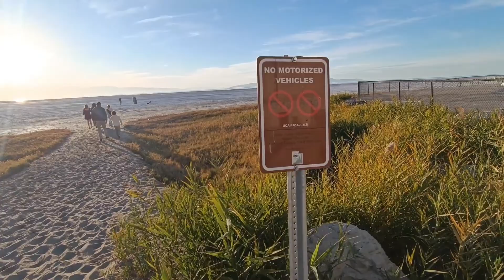SALT LAKE - USA Utah - Der große Salzsee in Utah - Salt Lake City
SALT LAKE - USA Utah - Der Salzsee in Utah - Salt Lake City
Great Salt Lake - Der Große Salzsee - Es ist ein sehr großer Salzwassersee in Utah, neben der gleichnamigen Stadt, Salt Lake City. Ein Spaziergang am großen Salzsee, bei einem wunderschönen Sonnenuntergang.
Wer mal in Salt Lake City ist, sollte auch mal am großen Salzsee vorbeischauen. Gerade in den Abendstunden bietet sich ein faszinierender Sonnenuntergang mit einem wunderbaren Farbenspiel.

Utah im November 2023